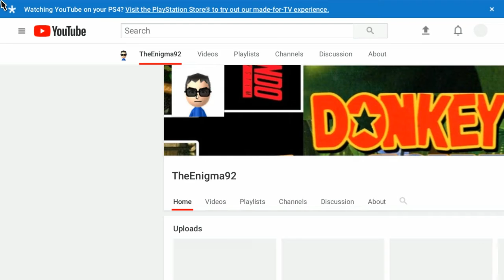Shout out to TheEnigma92.